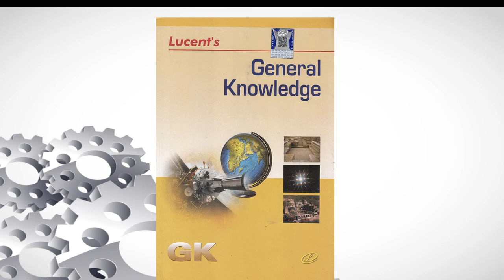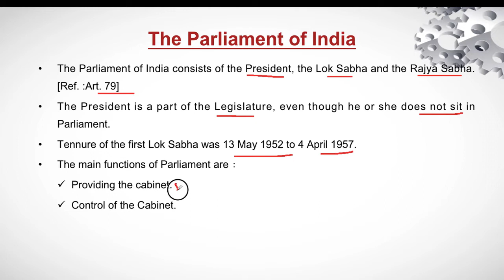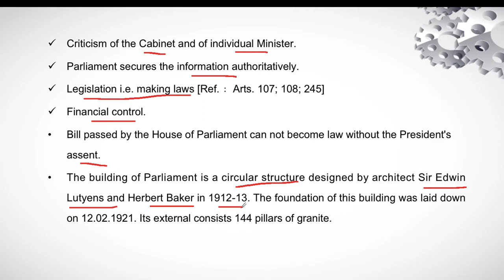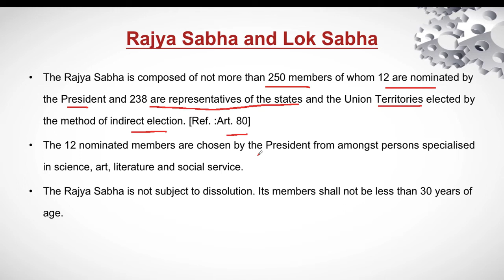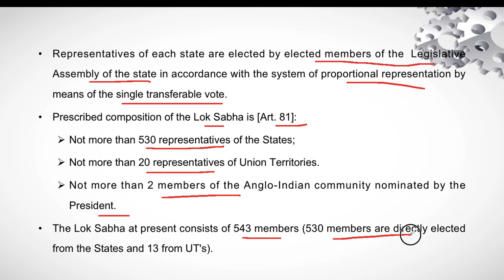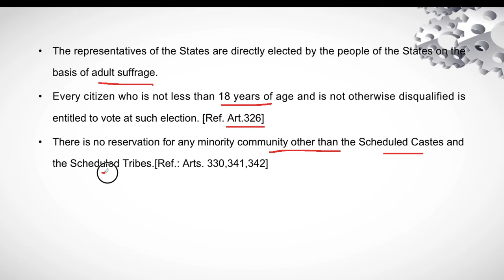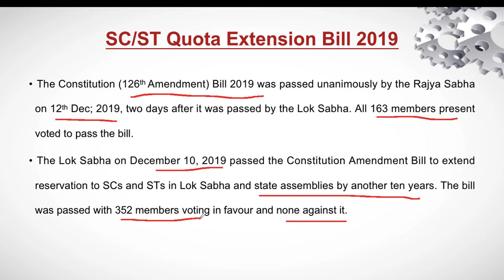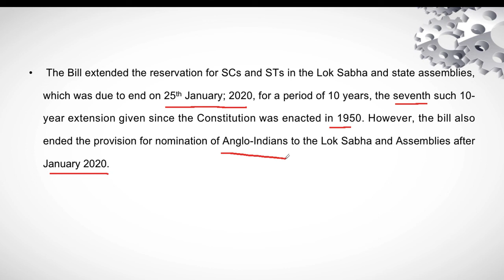(L-39) Lucent GK | Indian Polity | Parliament | SC ST quota extension Bill 2019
Lucent GK
Indian Polity
Parliament
Rajya Sabha & Lok Sabha
SC ST Quota extension bill 2019